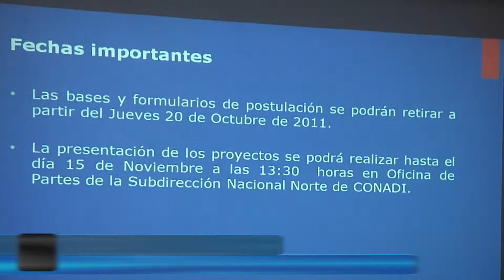31 Recursos Emprendedores Indigenas Urbanos 25 10 11 J S CDO